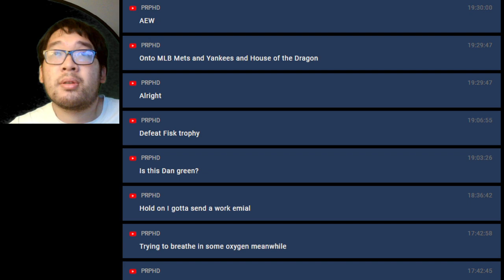NWA’s Kilynn King vs Toni Storm Trios matches should be great AEW House of the 🐉 Dragon